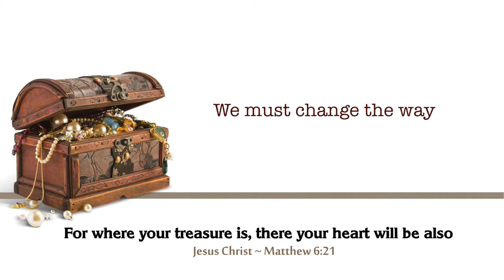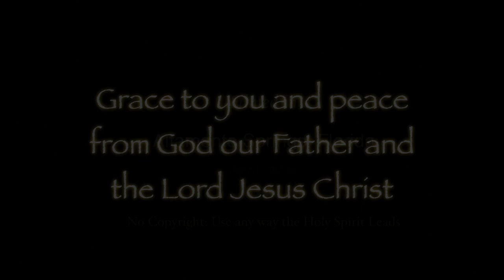The Poor in Spirit - Part 2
We believers need to change the way we think. That will change the way that we act! With confidence and trust in the faithfulness of the Lord, bringing blessings to us and glory to Him. The command to do this is called, 'Repentance' in the Bible.